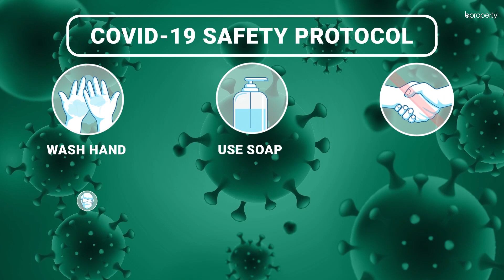Grand 2,600 Sq. Ft. Flat in Gulshan | Flat for Rent in Dhaka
When looking for an excellent location, it's best to go by the book. That is why Gulshan will not disappoint you when you count on it to provide you with the best things that a location has to offer. When you reside here, you will see that there's no end to the luxury here and this will make living here absolutely worthwhile.

The floor plan of this residence utilizes the space wonderfully. It's neatly arranged with a large space in the middle that has to be used as the dining and drawing areas and bedrooms on both sides of the space. Three of the bedrooms have balconies attached to them and so does the dining space. The flat also has an attendant's bedroom and bathroom within the abode.

The appearance of this abode is highly modern and bears the kind of outlook that makes you feel like you're somewhere else. Recessive lighting, white wall cabinets, and shelves, floating plaster panels for wall-mounting televisions, superior marble floors of a brown tone, spotlights in various areas are only some of the things that make this flat unique. There are also high-end fittings in the washrooms,

When you enter the balcony that's a common one for two adjacent bedrooms, you will be completely stunned by the view that's outside. The lake, the sky, and the distant trees create mesmerizing scenery, taking you into a trance during lazy afternoons and comforting evenings. for more info or call